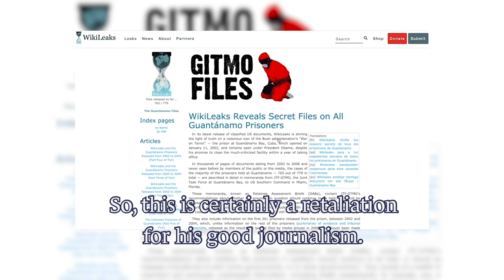Taylor Hudak on Punishing the Whistleblower Once and For All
The Assange trial is an attempt to stop whistleblowing altogether, a message to all others, that this is what can happen to you - and the public won’t even react. Journalist Taylor Hudak explains.